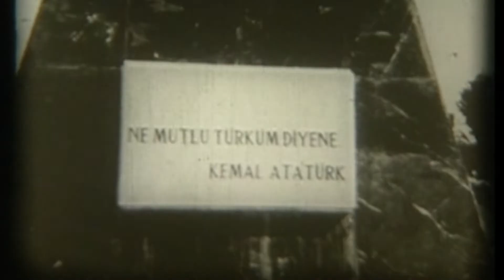50 YILINDA MUCAHITLER BANDOSU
Kıbrıs Türk Mücahitler Bandosunda görev yapanlar 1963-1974 yılları arasında moral ve motivasyonu yüksek tutmak için neler yaptıklarını anlatıyor. Özel anıları içeren belgesel Kıbrıs Türkü'nün en zor zamanda nasıl birlikte hareket ettiğini gösteren en güzel örneklerden...